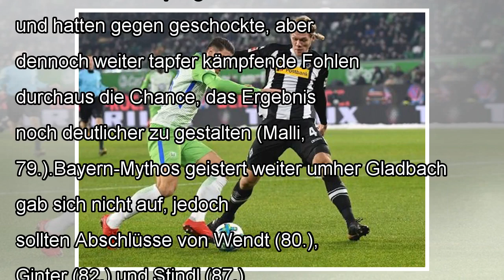Wolfsburger leitet malli heimsieg ein: vfl wolfsburg-bor m'gladbach (2:0) by 3:0. news today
Der VfL Wolfsburg hat das Sonntagabendspiel der Bundesliga für sich entschieden und vor heimischem Publikum Borussia Mön...